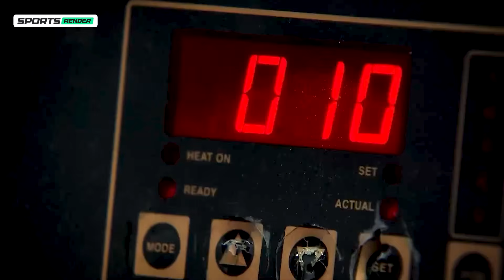Smart Jerseys: Will Technology Change Players' Uniforms?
Football is changing every day! From VAR to smart balls, technology is transforming every aspect of the game.
But now, innovation has also reached uniforms! Will we soon see smart jerseys on the pitch?
In this video, we will discover how smart jerseys work, what changes they bring and how they will affect the future of football!